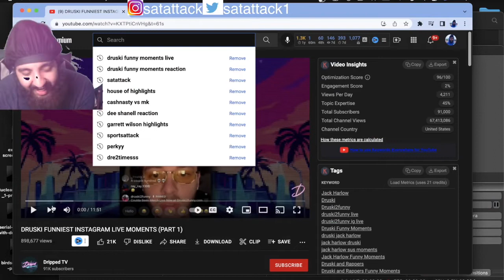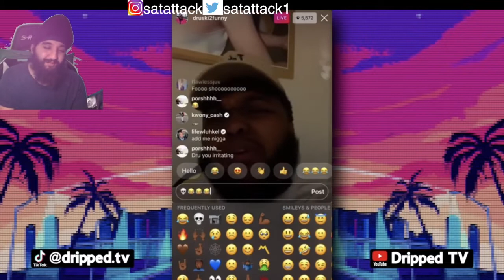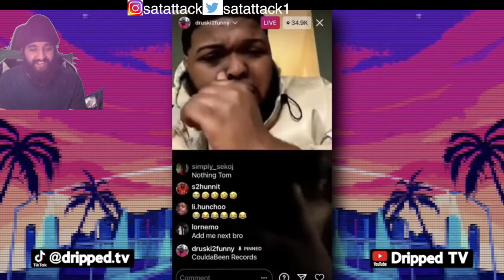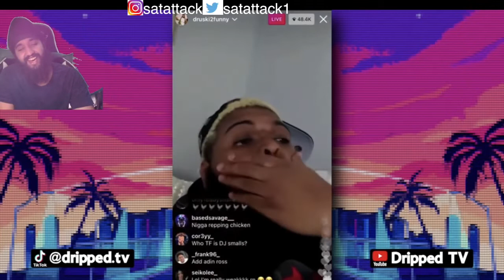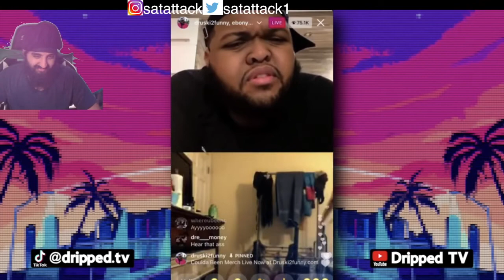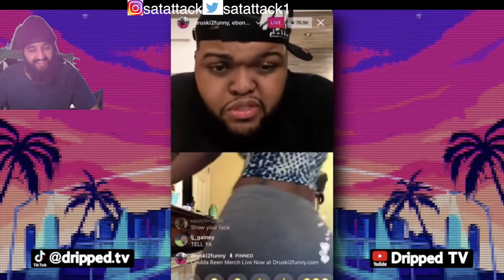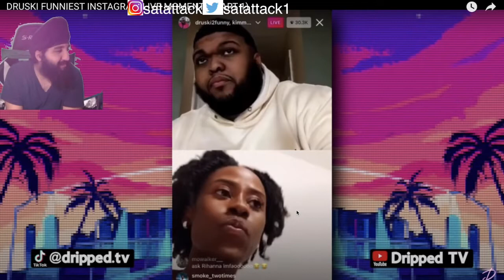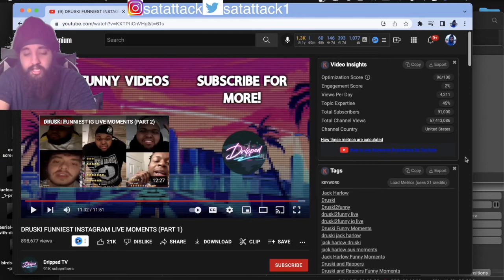DUDES A LEGEND! DRUSKI FUNNIEST INSTAGRAM LIVE MOMENTS REACTION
Satattack1

ORIGINAL VIDEO